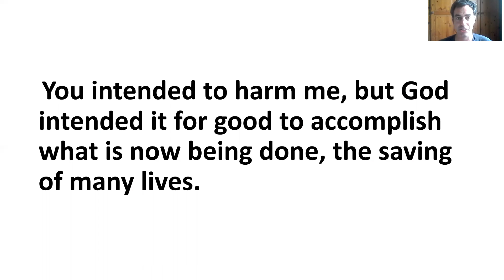ECS Assembly - Joseph part 3 - Dave Whymark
An Online Assembly for Esher Church School from Dave Whymark.